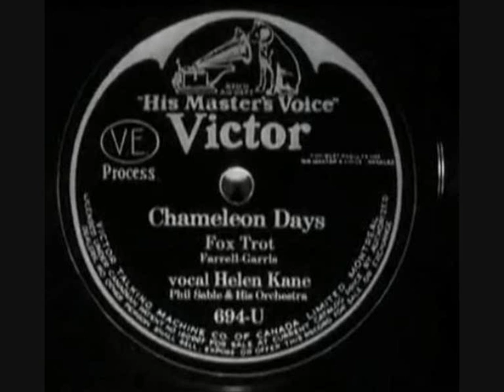Mae Questel - Chameleon Days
Mae Questel, 1920s knockoff "Chameleon Days.
Mae Questel Plays the role of Helen Kane on a Victor Record in 1983.

Lyrics:
Everybody go Chameleon
Everybody show Chameleon
Take it fast or slow
Chameleon, Chameleon, Chameleon Days!

Everybody think Chameleon!
Everytime you blink Chameleon!
In your kitchen sink!

They're all around us when we wake up everyday! Ooooh!
Im glad they found us cause they take the blues away!
Hey, Hey!

Everywhere you go Chameleon
Everything is so Chameleon
Top of your head to your toe!

*Instrumental

They're so much fun they'll even jump right through a hoop! Oooh!
And they change colour when they're swimming in your soup!
Boop Oopy Doop!

Flying in the air Chameleon!
Rolling in your hair Chameleon!
Take away all your care!